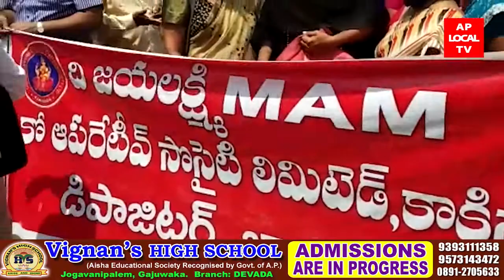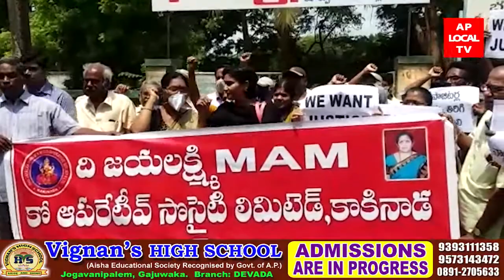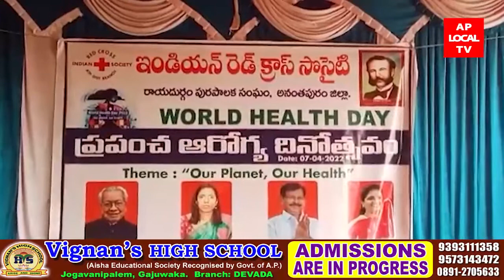AP LOCAL TV NEWS BULLETIN 08-04-2022